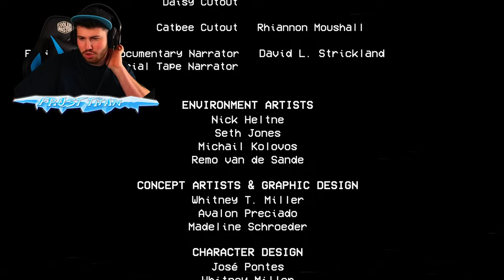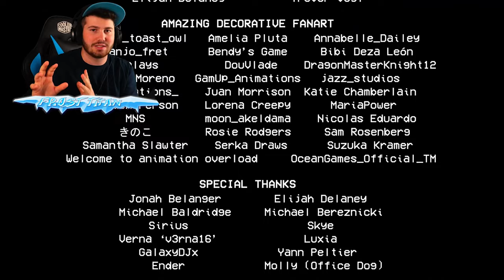MOMMY LONG LEGS ON SQUID GAME! | Poppy Playtime (Chapter #2)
-📼PREVIOUS VIDEO📼-